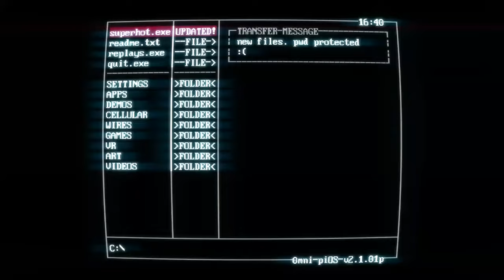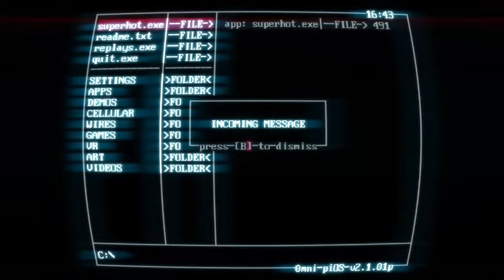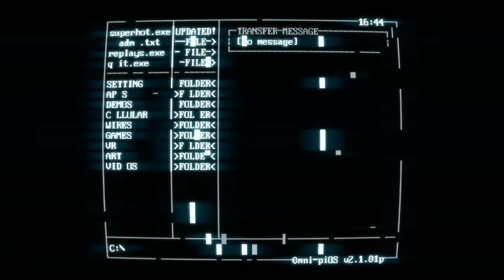14SERV // SUPERHOT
ABOUT THIS GAME: SUPERHOT is the smash-hit FPS where time moves only when you move. No regenerating health bars. No conveniently placed ammo drops. It's you, alone, outnumbered and outgunned. Snatch weapons from fallen enemies to shoot, slice and dodge through a truly cinematic hurricane of slow-motion bullets.